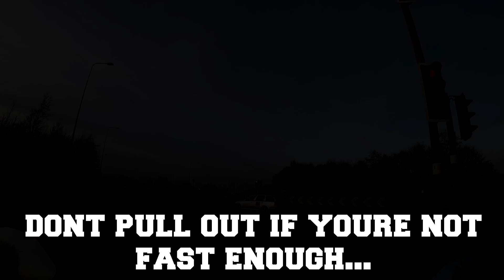Girl Scared Of A Dog / So Many Bad Drivers / GSXR Flamethrower